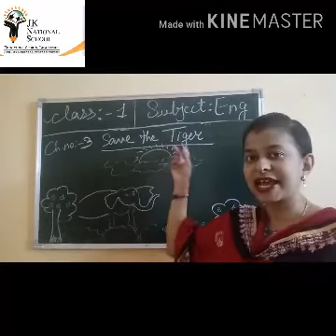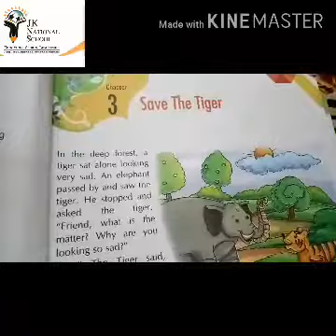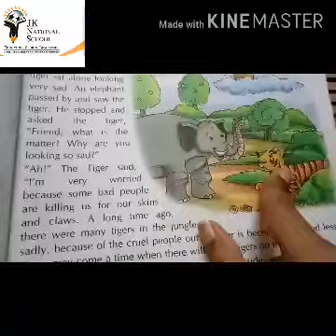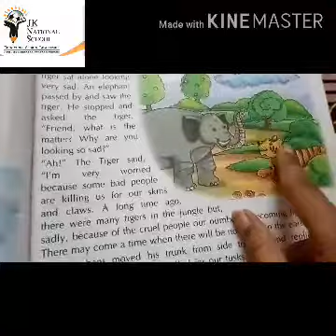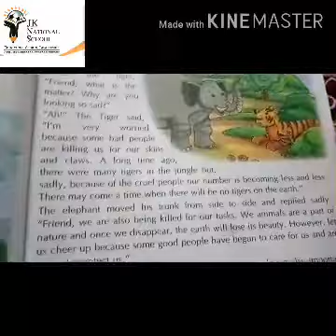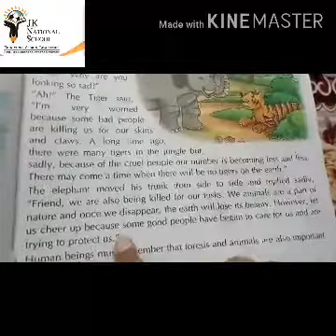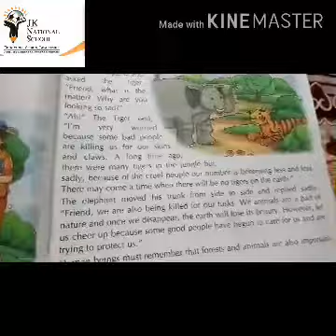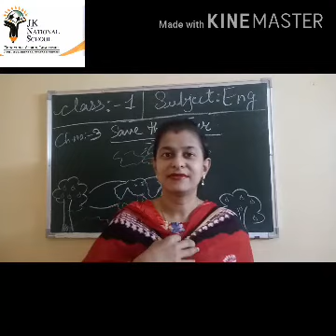JK national school class 1sub English ch no 3 save tigers.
In my today's video we are going to discuss on topic of to save the tigers.